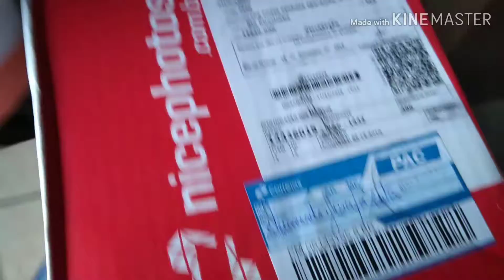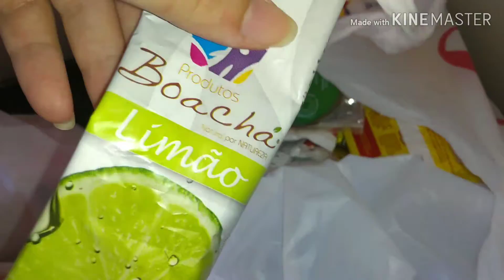Fotos presente de natal e muito mais